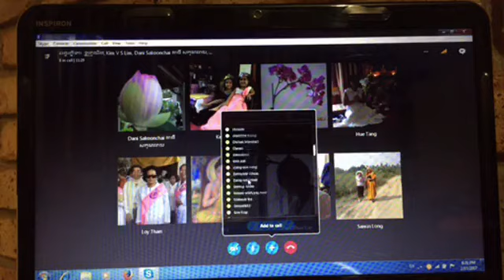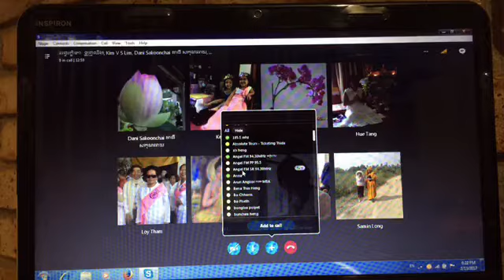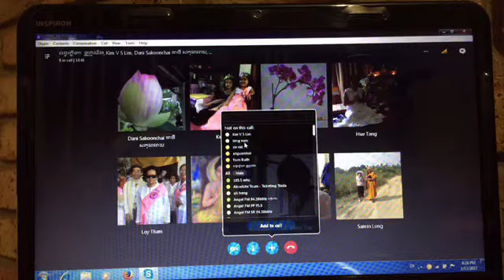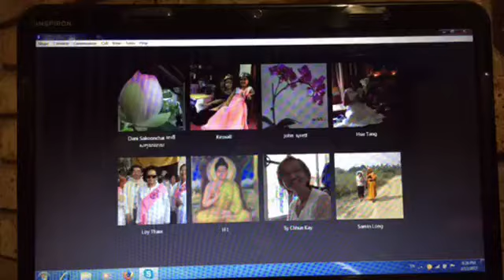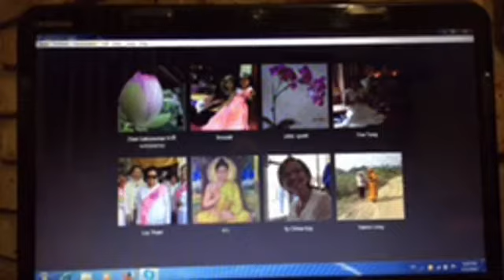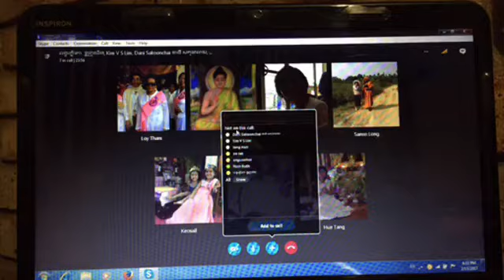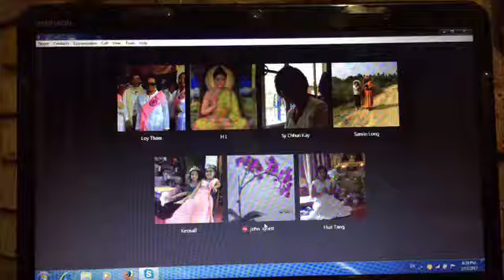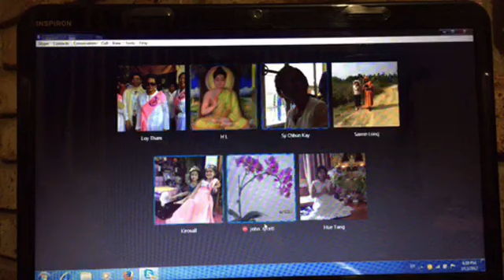(ត)បង្រៀនព្រះធម៌​ បិដកលេខ៣០​ទំព័រ៣៦ ព្រហ្មទេវសូត្រទី៣ជាដេីម។ព.ស២៥៦០/២០១៧